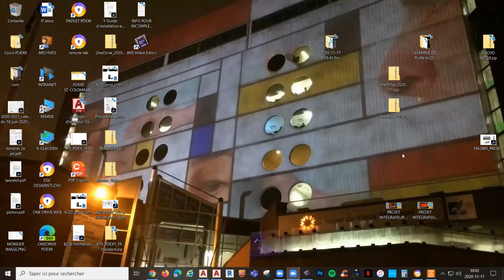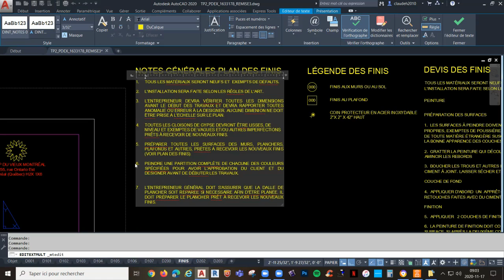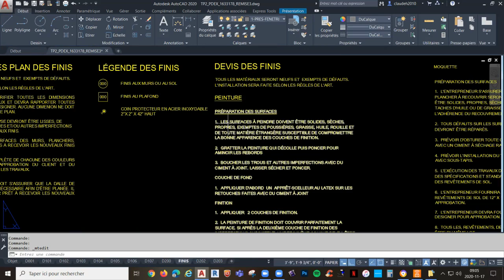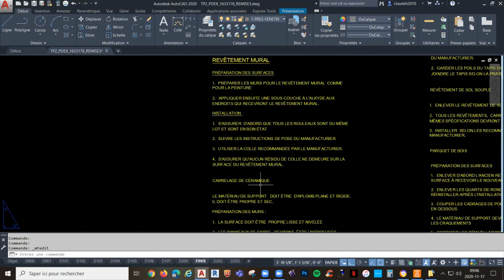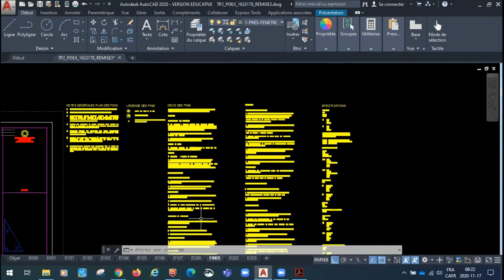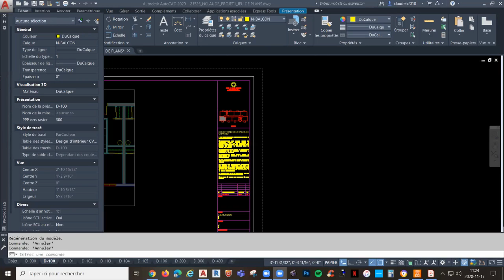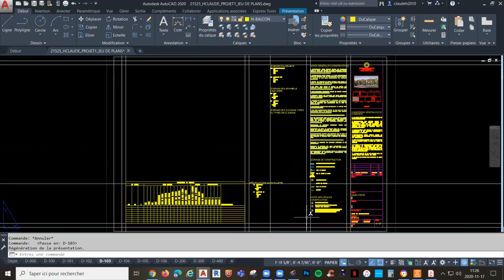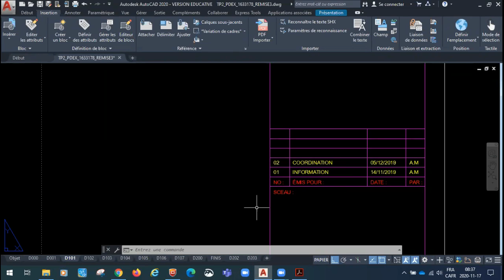SÉANCE ZOOM GR2 17 11 2020